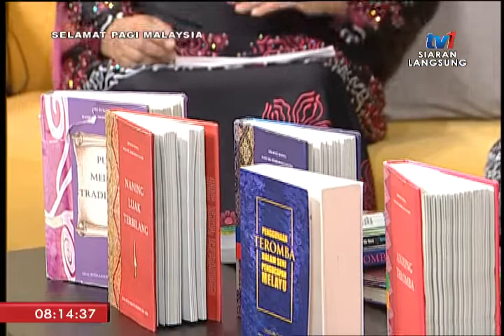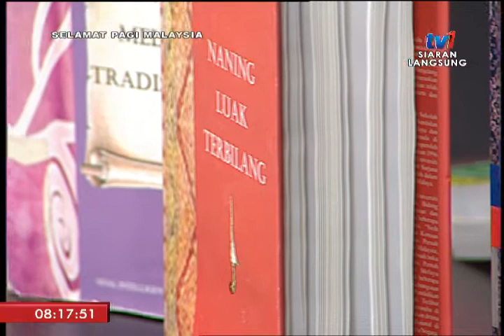SPM 2018 – TEROMBA PENGLIPULARA [12 DIS 2018]